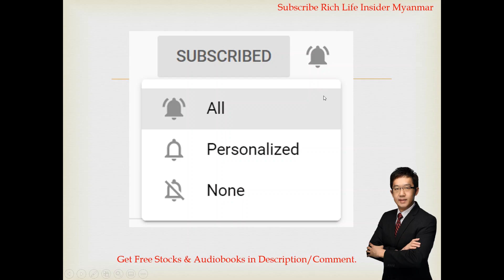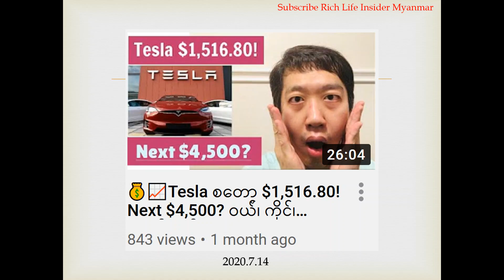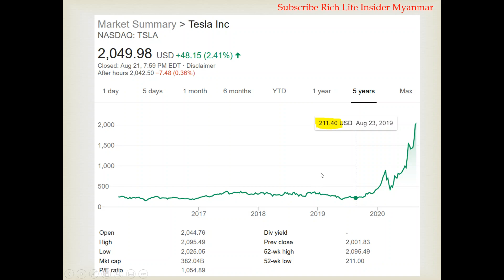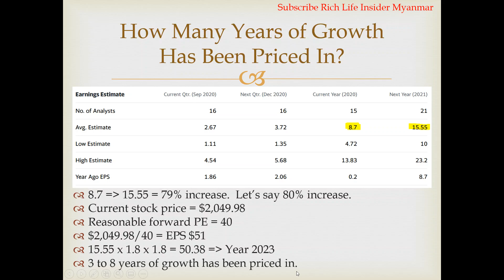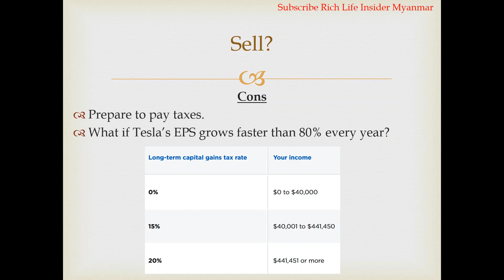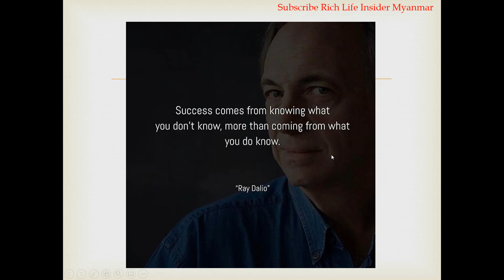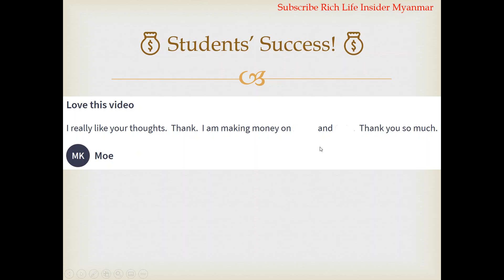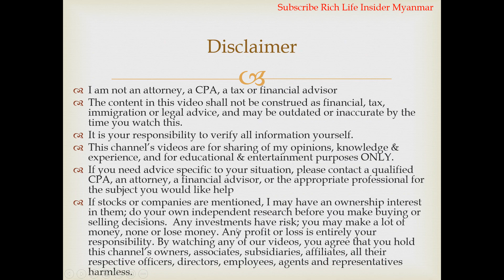💰📈Tesla Stock $2049.98! Split မလုပ်ခင် ဝယ်သင့်လား? ကိုင်သင့်လား? ရောင်းသင့်လား? စတော့ရှယ်ယာစျေးကွက်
💰📈Tesla Stock $2049.98! Split မလုပ်ခင် ဝယ်သင့်လား? ကိုင်သင့်လား? ရောင်းသင့်လား? စတော့ရှယ်ယာအကြောင်း, စတော့ရှယ်ယာစျေးကွက်, စတော့ရှယ်ယာသင်တန်း, အောင်မြင်နည်း, ချမ်းသာနည်း, ပိုက်ဆံရှာနည်း, ပိုက်ဆံစုနည်း, ငွေရှာနည်း, သူဌေး ဖြစ်နည်း

ပြည်နယ်အများစုမှာ အထက်တန်းကျောင်းအောင်ရန်လိုအပ်ပါသည်. မိမိနေထိုင်ရာပြည်နယ်နှင့် check လုပ်ပါရန်. သင်တန်းနောက်လစပါမည်ဤအတန်းသည် အိမ်ခြံမြေအကျိုးဆောင်လိုင်စင်အတန်းနှင့်မတူပါသဖြင့် လိုင်စင်အတန်းကို သပ်သပ်စာရင်းသွင်းရမည်ဖြစ်ပါသည်.

💰📈Facebook, Apple, Snap Chat Coca Cola, Zoom လိုမျိုး စတော့ရှယ်ယာ ၂ခု အခမဲ့ရယူရန် အောက်ပါ Link ကိုအသုံးပြု၍ အကောင့်ဖွင့်လိုက်ပါ
စရံငွေမလို! $1,400 အထိ ဒုတိယစတော့ရှယ်ယာရယူရန် $100 သာသွင်းရန်လိုသည်! အခကြေးငွေပေးစရာမလိုပဲ အချိန်မရွေးပြန်ရုပ်သိမ်းနိုင်ပါသည်.

💰📈$10 ရဖို့ ဤနေရာတွင် စတော့ရှယ်ယာ ရင်းနှီးမြှုပ်နှံမှု အကောင့်ဖွင့်ပါ.

💰📈Facebook, Apple, Snap Chat, Coca Cola, Zoom, Siri, လိုမျိုး စတော့ရှယ်ယာ အခမဲ့ရယူရန်

US & International Fans.